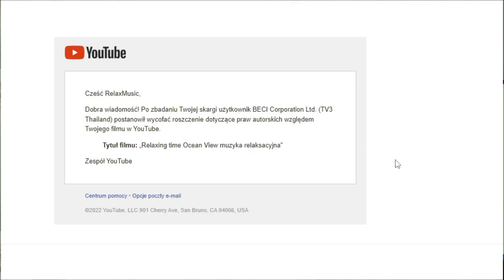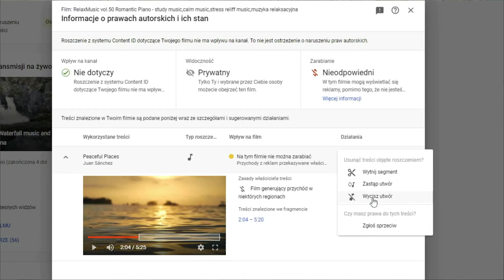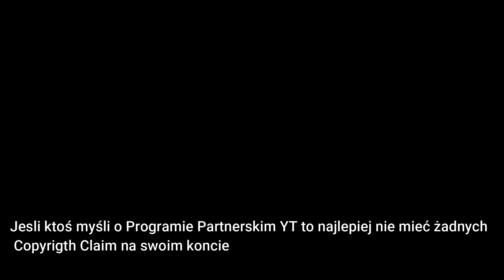Copyrigth Claim za mój własny film jest odpowiedź YT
W tym video pokażę wam odpowiedź na roszczenie Copyrigth Claim które złożyła firma TV3 z Thailandii na moje własne video.

🎬Akumulatorki do Gopro10 niezbęny zestaw

Liki do sprzętu który używam do nagrywania filmów :)

🎬 Telefon Samsung s20 ULTRA
🎬 Powerbank iPosible Power Bank 30800mAh,
🎬 Statyw do telefonu dobry i niedrogi